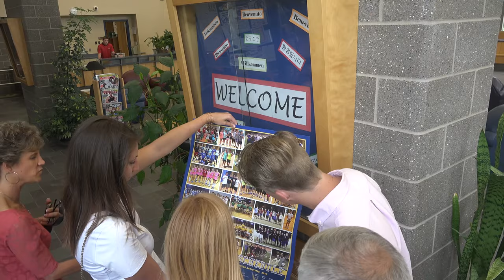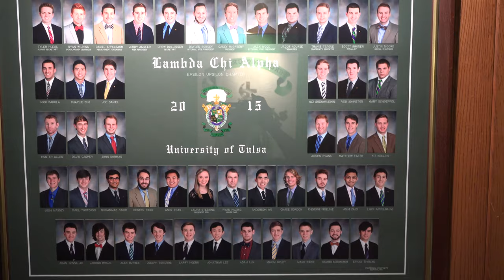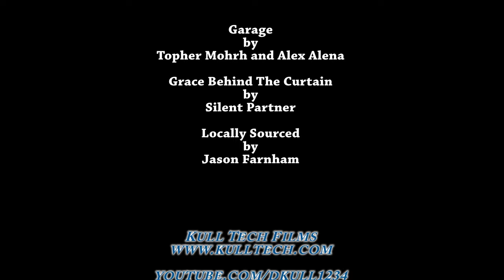Kull Tech Films - University of Tulsa Class of 2015 Graduation - 4k UHD Casey and Kelsey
Our trip to University of Tulsa to celebrate Casey's and Kelsey's Graduation.  Class of 2015.  You can also see the lightning storm we got to watch from our hotel room. The tradition of ringing the bell, short version of the speeches.

Pardon the music, as I had to overlay music to prevent YouTube from falsely detecting copyright violations.

University of tulsa

Casey mCcreery
and
kelsey kindbom

Suzanne and David Kull

(Parents of Casey)

Ann Kull

(Grandma)

Kate and Larry Kindbom

(Parents of Kelsey)

Payday
by
Jason Farnham

by
Jingle Punks

Garage
by
Topher Mohrh and Alex Alena

by
Silent Partner

Locally Sourced
by
Jason Farnham

KullTechFilms
David Kull